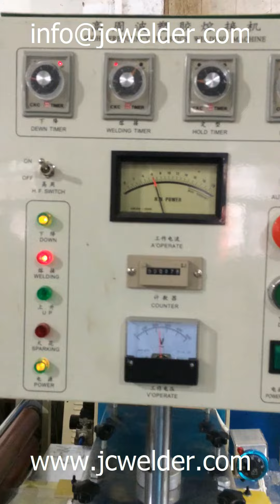radio frequency pvc membrane welding machine brief design